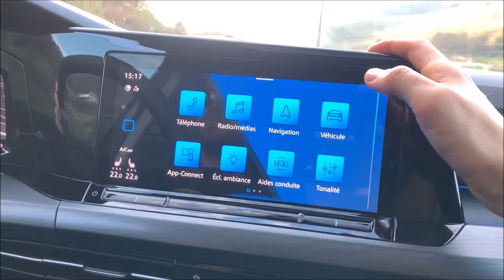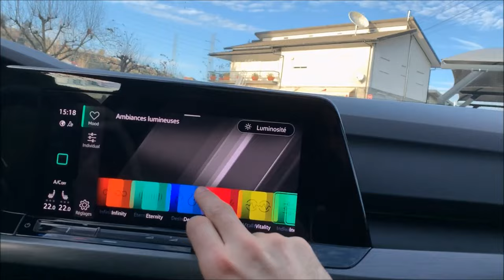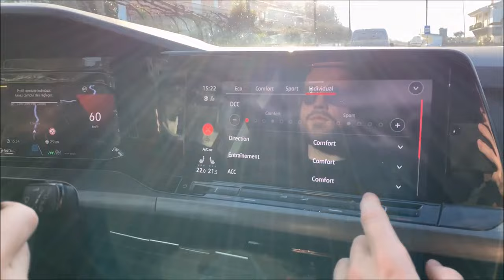Essai Nouvelle VW GOLF 8, La meilleure des GOLF ?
Essai de la nouvelle Golf 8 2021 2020, bien meilleure qu'une Volkswagen Golf 7 ?
Volkswagen présente la dernière des Golf, la Golf 8 intègre des équipements technologique à la hauteur d'une Mercedes Classe A. Polyvalente, confortable son design change et évolue en douceur.

Merci à Kwamé de Planète GT pour sa folie, à Michael de Blog Moteur pour son expertise et à Aymeric de Blog Automobile pour m'avoir subis pendant ces jours d'essai au Portugal.

Essai Vw Golf 8 2020 réalisé à Porto et la région du Douro

Production Blog Cars Passion et Vlog Cars Passion 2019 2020

👍Un grand merci si tu regardes cette vidéo et j’espère que cette vidéo te plait, d’ailleurs tu as 3 missions :
✅ Liker la vidéo pour nous envoyer tes good vibes positives
✅ Réagi en commentaire, je me ferais un vrai kiff de te lire et surtout de te répondre ;-)

Ps : C’est un vrai bonheur de partager avec vous notre passion, un vrai kiff aussi de voir vos commentaires les plus fous et aussi réalistes.

Merci pour tout la Team, prenez soin de vous.